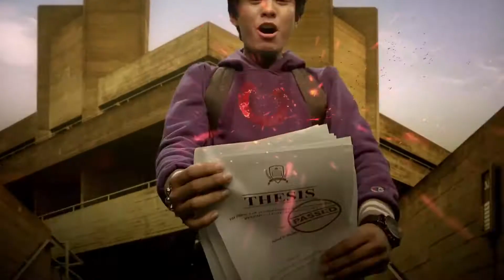Red Horse Extra Strong Beer TVC 2022 Una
Musta unang tama mo? Nakaka-in lab din ba?

ASC S119P010422RS